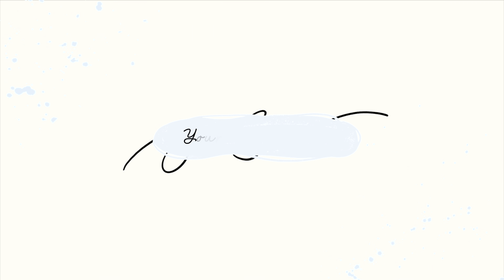India's Independence day but we are not happy | Worried about India